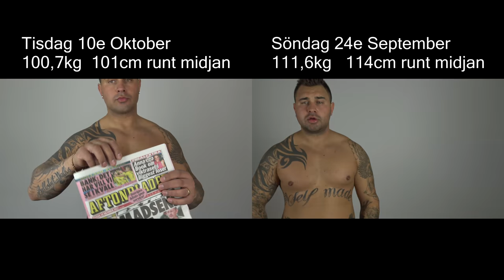Bantartävlingen är äntligen klar! Såhär gick det för mig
Bantartävlingen är klar. såhär gick det för mig. Vill du veta vem som vann tävlingen så gå in på min instagram Jonaslivros.